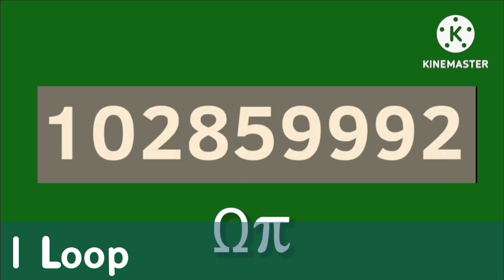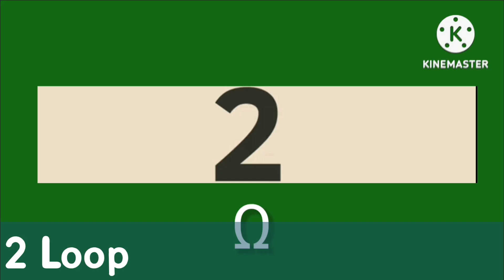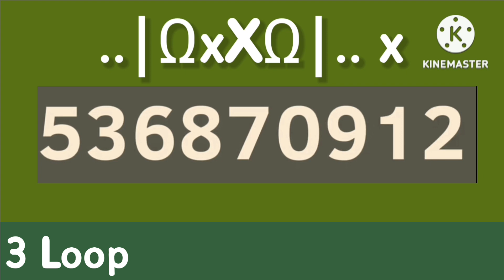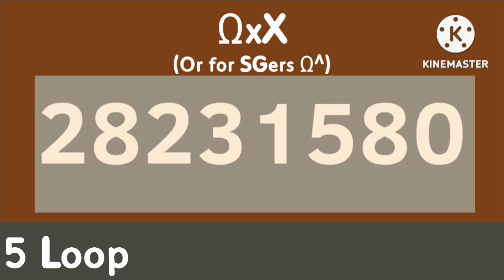0 to Ω Part 25